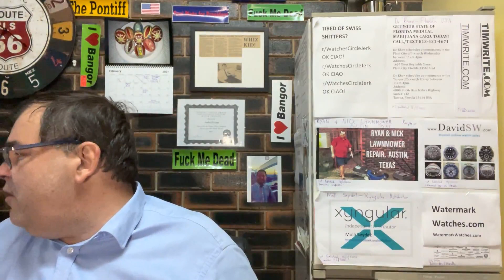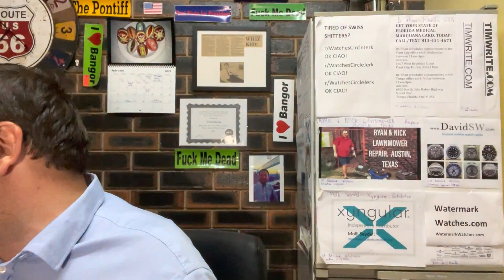BREAKING: Major Rolex AD Accused Of Racketeering And Selling Directly To Grey Market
3) Organise a Paid Review (Any Topic- Watches, Men's issues or anything!)

4) Seek Personal Advice from Archie Advice via email - US$20-

1A3pKTWxUZkZZYARDQyk3rhH4jiHh5PeiB

Kind regards

ARCHIE

ArchieLuxury
AUSTRALIA

Shop 12-13 Ground Level
Brisbane Arcade
160 Queen Street

Shop 28
The Strand Arcade
412-414 George Street